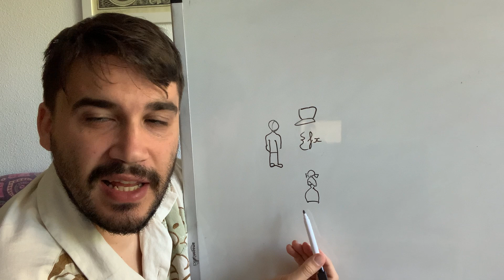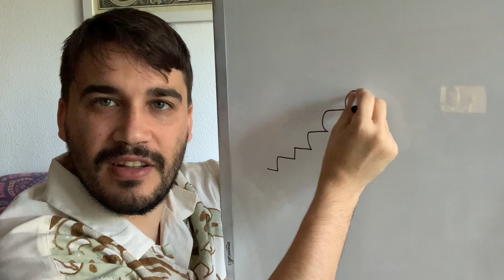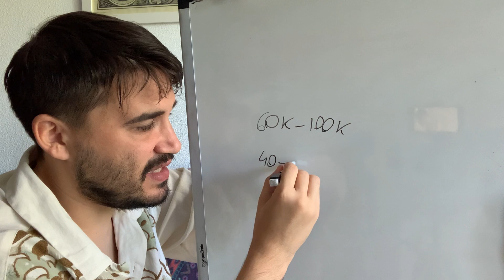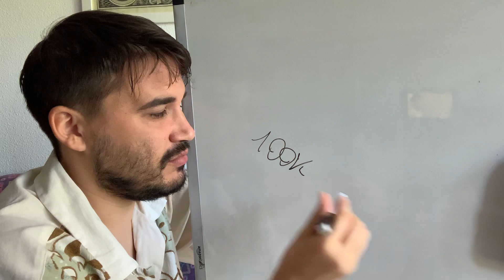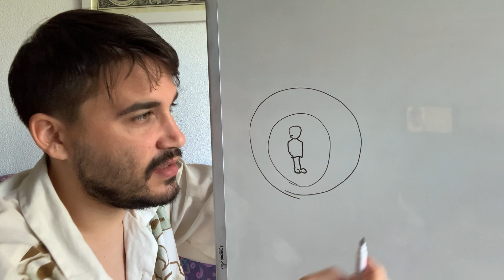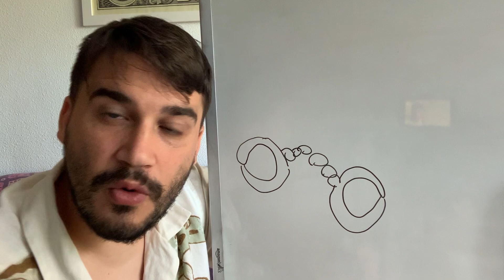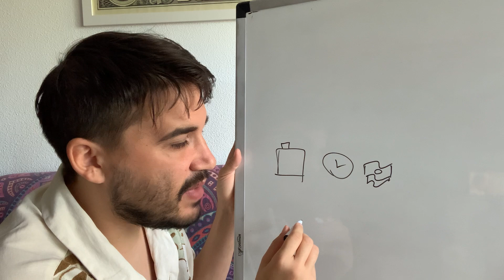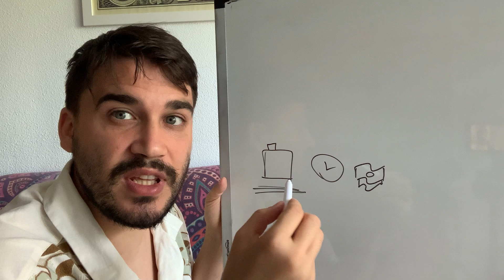Come ingegneria informatica può farti rimanere povero